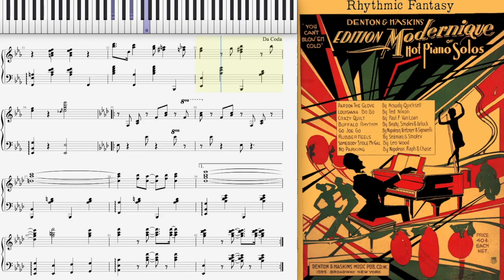Rhythmic Fantasy by Phil Saltman (1929, Novelty piano)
Rhythmic Fantasy by Phil Saltman 1929